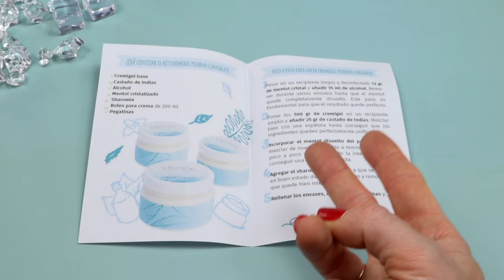Descubre el Kit Cremigel piernas cansadas de Gran Velada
¡Hola a todos! En este video vamos a mostrarte cómo hacer un cremigel para piernas cansadas utilizando nuestro kit especial. Este cremigel es perfecto para el verano, ya que proporciona una sensación de frescor, ayuda a desinflamar las extremidades hinchadas y mejora la circulación sanguínea. Además, es una excelente manera de iniciarte en el mundo de la cosmética natural casera. ¡Sigue nuestros pasos y descubre lo fácil que es!
¿QUIERES VER EL POST COMPLETO?

¿QUIERES COMPRAR EL KIT?

Materiales Incluidos en el Kit
-Cremigel base (500 cc)
-Extracto de castaño de indias (20 ml)
-Mentol cristalizado (12 g)
-Alcohol (15 ml)
-Sharomix (4 g)
-Envases de 200 ml (3 unidades)
-Pegatinas

Disolver el Mentol: En un recipiente pequeño, disuelve el mentol cristalizado con el alcohol, removiendo durante varios minutos hasta que quede completamente disuelto.
Preparar la Base: Vierte el cremigel base en un recipiente amplio.
Añadir el Extracto de Castaño de Indias: Incorpora el extracto de castaño de indias y mezcla bien.
Incorporar el Mentol Disuelto: Añade la solución de mentol y alcohol al cremigel base y remueve nuevamente.
Agregar el Sharomix: Incorpora el sharomix y mezcla bien para que quede perfectamente integrado.
Rellenar los Envases: Distribuye el cremigel en los envases de 200 ml que vienen incluidos en el kit.
Decoración Final: Decora los envases con las pegatinas proporcionadas.
FAQs
¿Cuánto tiempo tarda en prepararse el cremigel?
El proceso es rápido, solo te llevará unos minutos.

¿Cuánto tiempo dura el cremigel una vez preparado?
Gracias al conservante Sharomix, el cremigel tendrá una buena durabilidad.

¿Puedo usar el cremigel en otras partes del cuerpo?
Sí, aunque está formulado para piernas, puede usarse en otras áreas que necesiten frescor y alivio.

¿Es seguro para todo tipo de piel?
Es seguro para la mayoría de los tipos de piel, pero si tienes piel sensible, prueba en una pequeña área primero.

Conclusión
Hacer cremigel para piernas cansadas es muy sencillo con nuestro kit. No solo obtienes todos los ingredientes necesarios, sino también una guía paso a paso para asegurar el éxito de tu preparación. ¡Olvídate de la pesadez en tus piernas y disfruta de una sensación de frescor este verano! Además, esta experiencia puede ser tu introducción al mundo de la cosmética natural casera. ¡Hazte con nuestro kit y empieza a crear tus propios productos de cuidado personal!